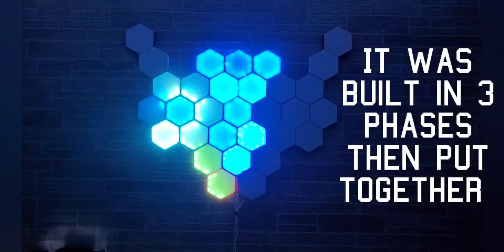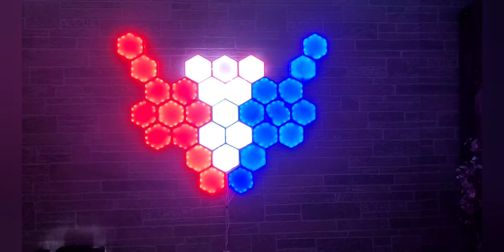RGBIC 3D Printed Wall Art